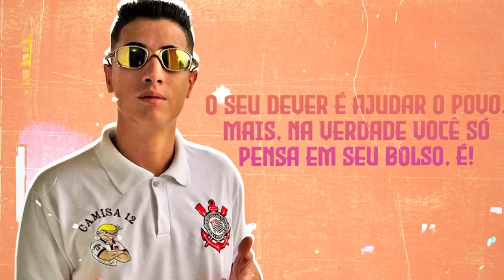Mano 12 Mc - Desabafo de um Brasileiro 2 [Lyric-Vídeo Oficial] Prod. DJ Rhuivo.